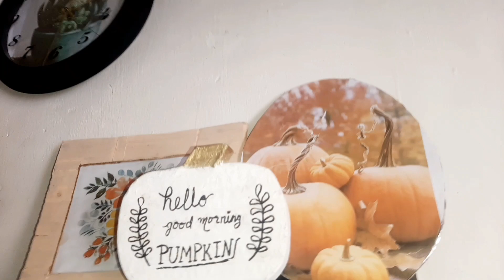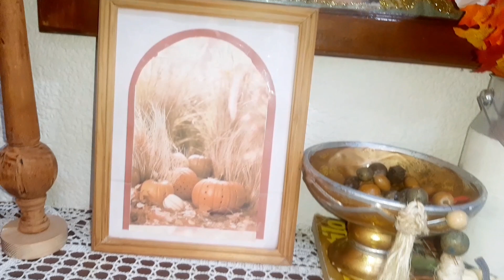🍁MI HOUSE TOUR🍂Otoño 2023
HOLA AMIGAS!
Les agradezco por el apoyo que me dieron en los videos de decoración de mi pequeño departamento, espero en este house tour me acompañen hasta el final, las quiero mucho 😘🍁

☆MUCHOS LIKES
☆COMENTAR
☆COMPARTIR

TAMBIEN TE INVITO A MI 3er. CANAL 🤎

LINK DIRECTO A TEMU

afz25296

VIDEOS QUE PODRIAN GUSTARTE